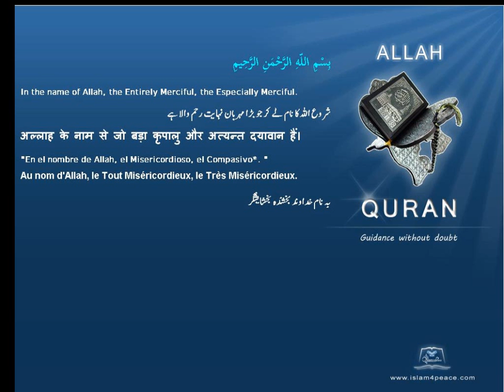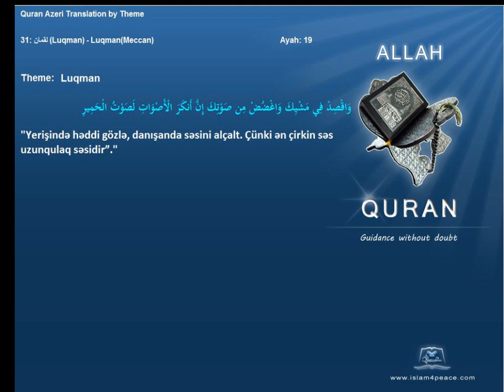Quran by Theme Azeri Luqman Islam4Peace com